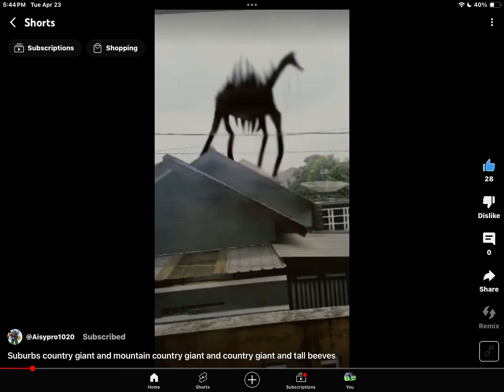The country giant 😱😱😱￼